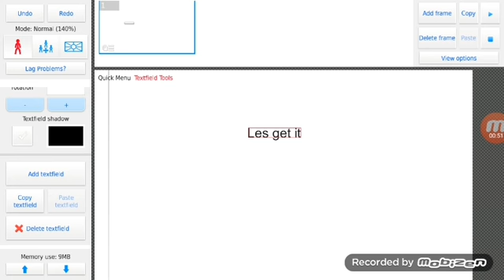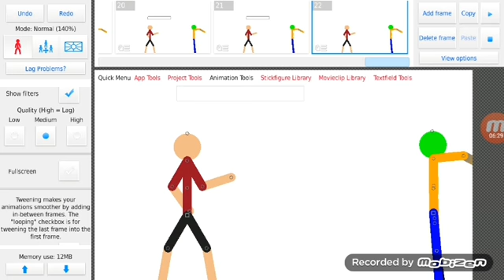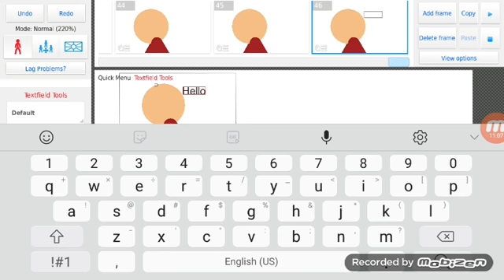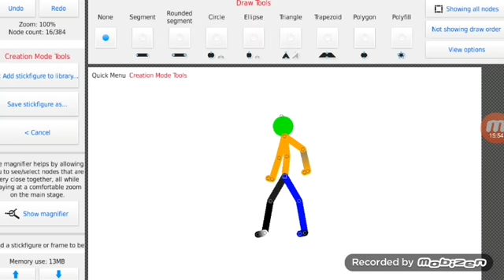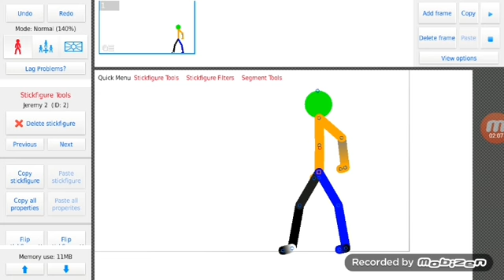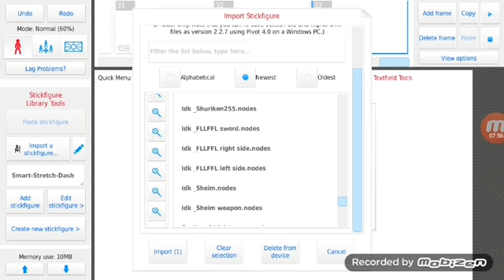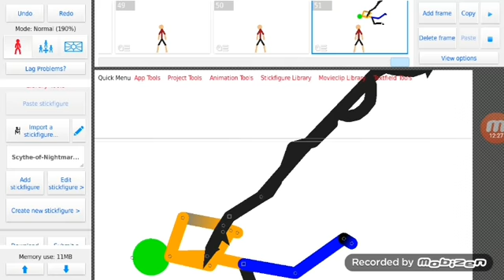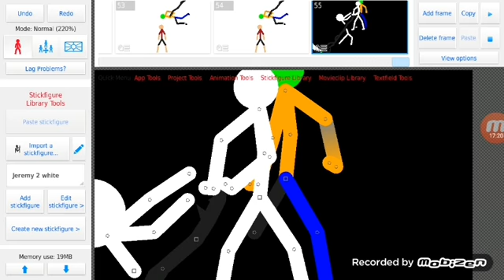I made a full anim